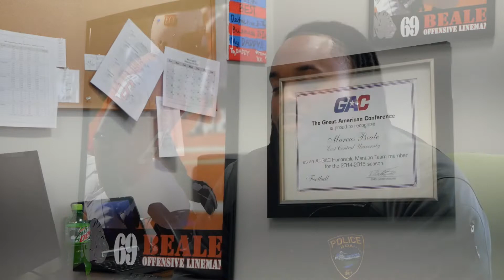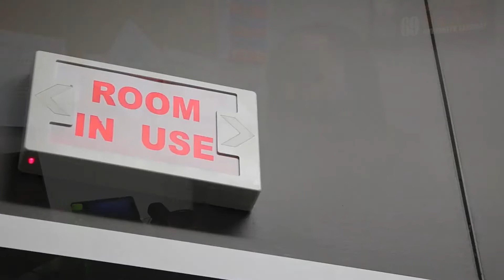Employee Spotlight: Marcus Beale